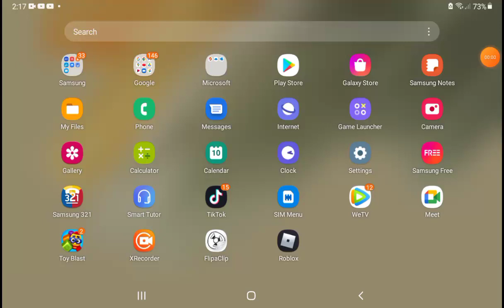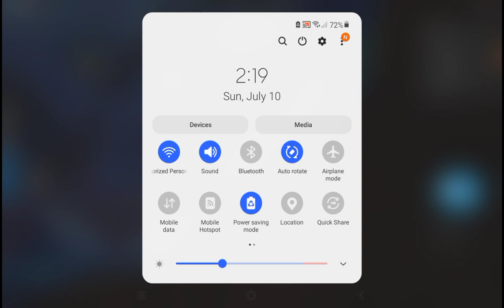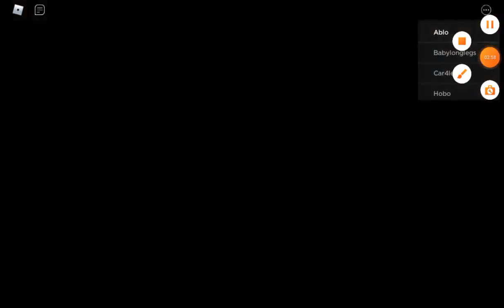just playing roblox